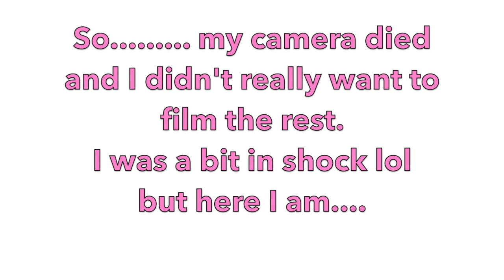Shaving my head..!!!!